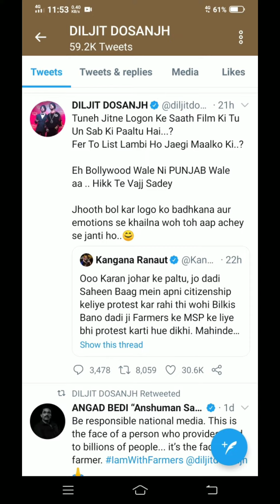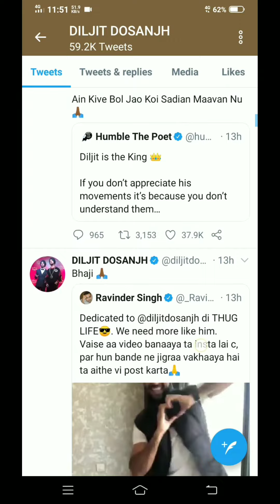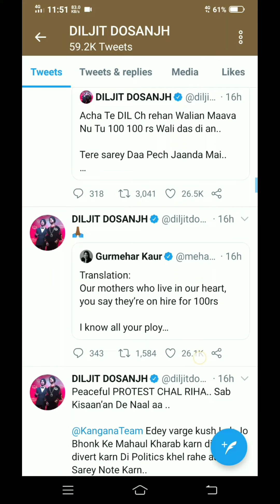Diljit Dosanjh Vs Kangana Ranaut all tweets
diljit dosanjh
kangana ranaut